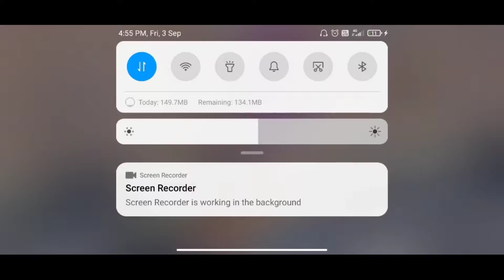BUT WHY HE CHALLENGED ME 🥺❌❤🔥